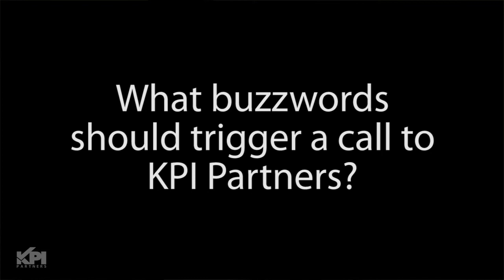Sapient Chooses Oracle BI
KPI Partners assisted Oracle in a sales process that resulted in a $925k deal for several modules of the BI Applications and additional OBIEE licenses.

- Who is Sapient?
- How did KPI Partners provide assistance to Sapient & Oracle?
- What value does KPI Partners bring to a customer during package selection?
- KPI Partners is the most experienced Oracle BI systems implementation partner.
- How can KPI Partners help Oracle Sales Reps?
- When should KPI Partners be engaged in a Oracle BI sales cycle?